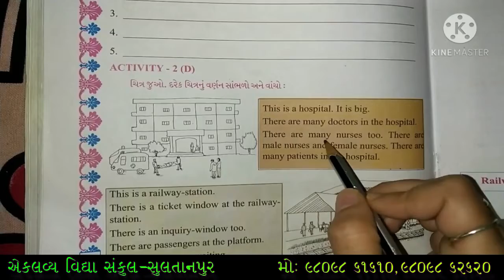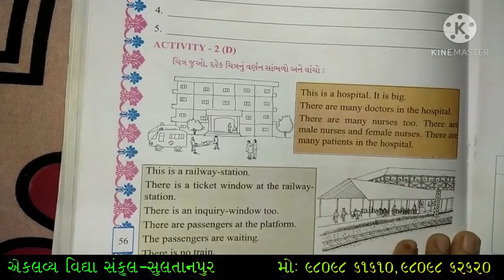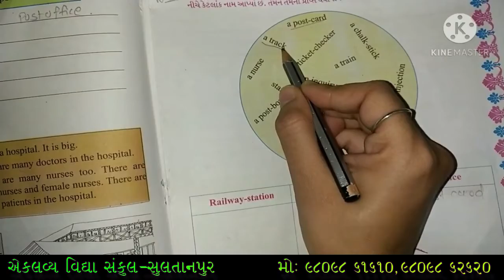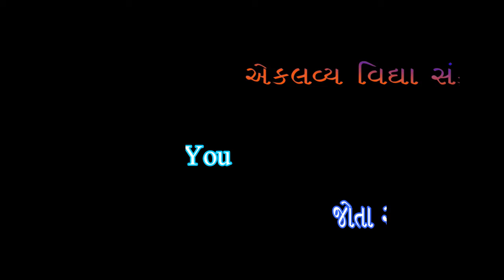STD : 05 , ENGLISH , UNIT : 03 , TRAVEL - TIME , PART : 02